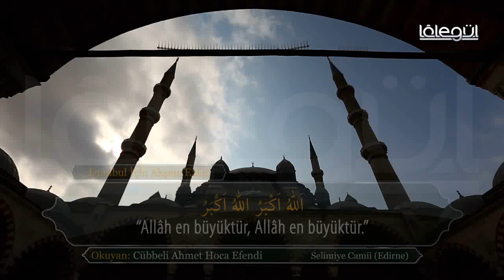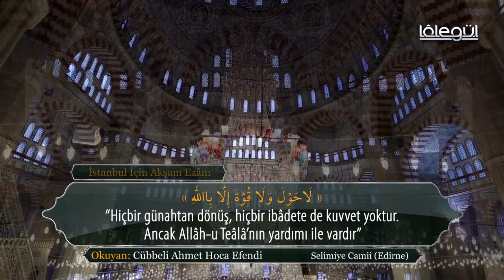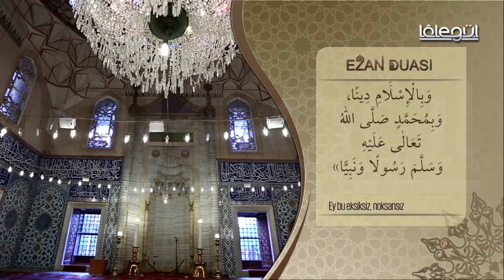AKŞAM EZANI (Lâlegül TV)